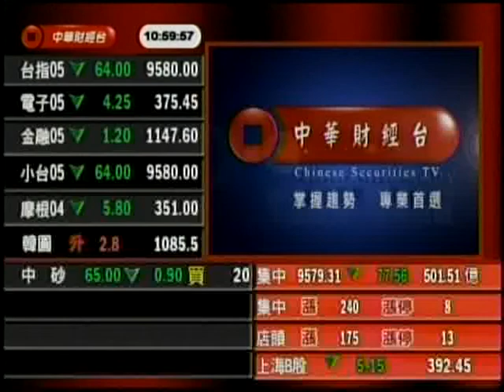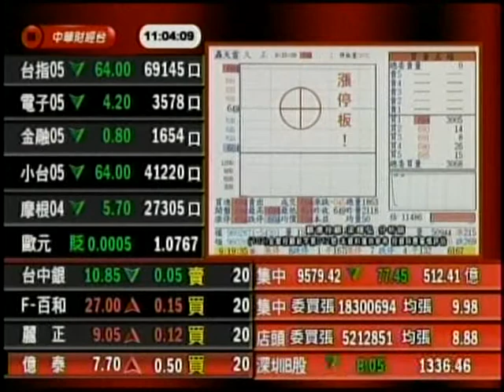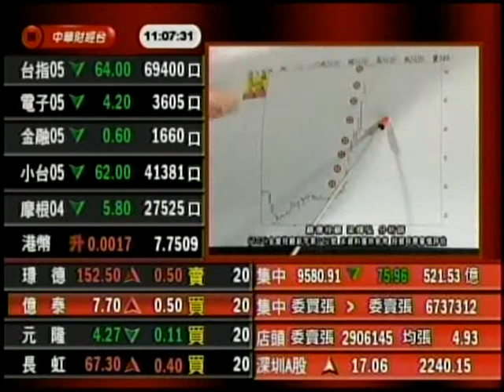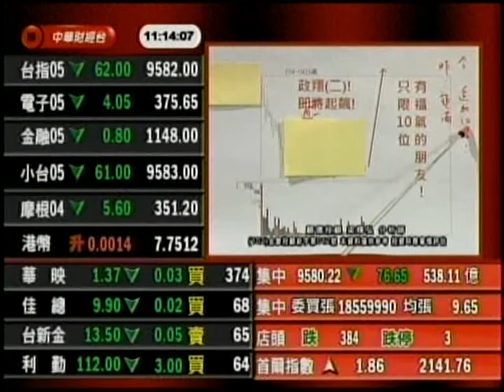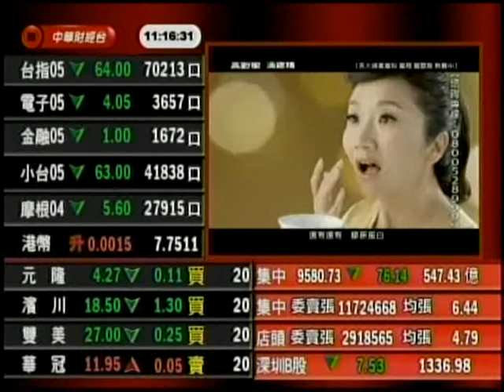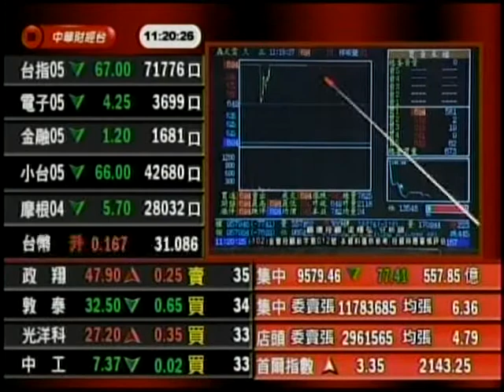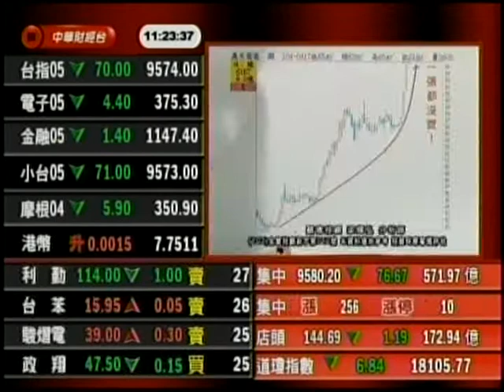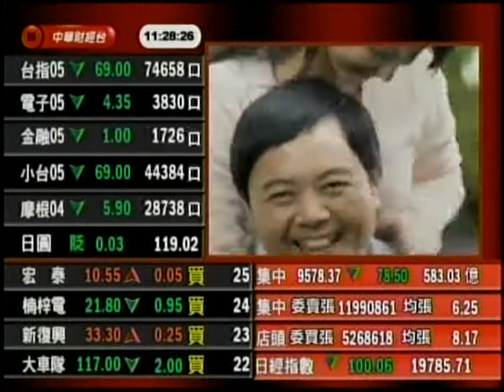CSTV(贏家百分百) 梁輝弘 分析師 2015-04-17